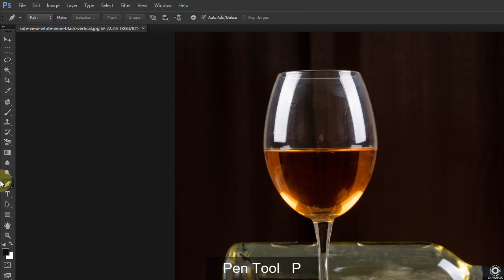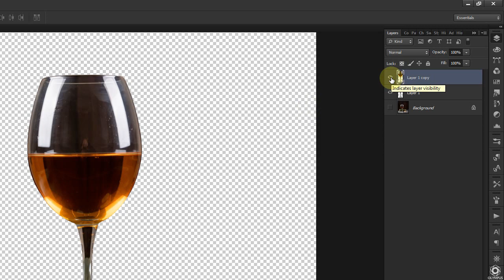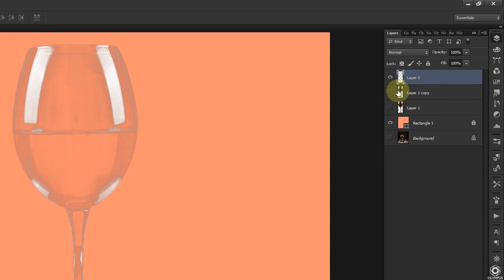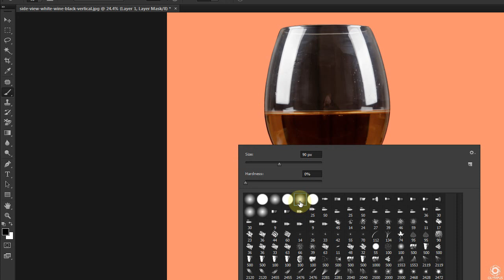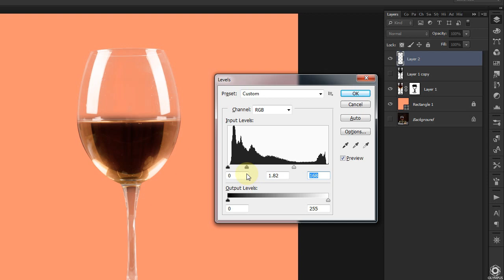Tách nền trong suốt nhanh nhất Part 2 Photoshop tutorial